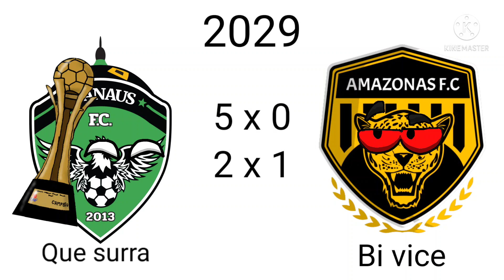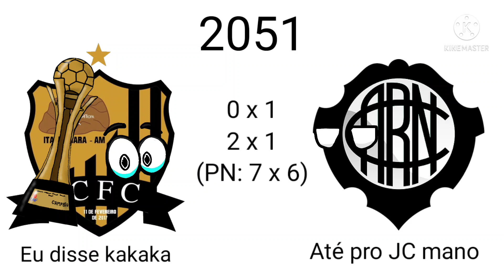Simulação do Campeonato Amazonense (2023-2063)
próxima simulação de  estadual vai ser um dos melhores do Brasil.
Vcs gostam desses vídeos de simulação então vou fazer mais.
Vou mostrar os dados do YouTube Studio.